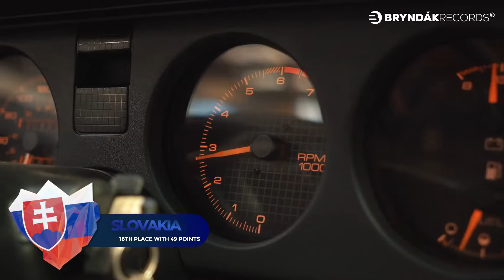Alternative Eurovision Song Contest #16 • Almaty, Kazakhstan • Semi Final 2 Results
► Welcome to Semi Final 2 Results of Alternative Eurovision Song Contest 16 which is held in Almaty, Kazakhstan after Qonyratbay Fam won the last edition with their song 'Bir An Salam', with a total of 401 points. Who can follow their victory?

► 48 countries are taking part in AESC #16. Overall we will have 2 Semi Finals and 10 countries will qualify from each to the Grand Final.

Ask in the comment, but so far we have no free space

► Official Page

technic problems